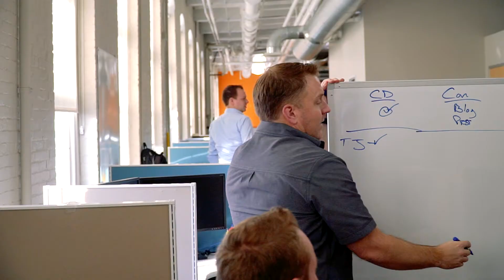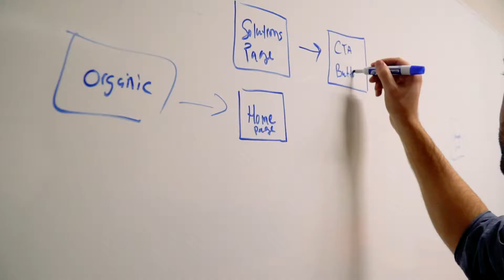Scribe Software Culture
Every wonder what it would be like to work for one of the 'Coolest Companies'? Here's your chance to get a sneak peek inside of a day in the life of a Scriber. If you like what you see, stop on over to our job board and get ready to level up your career.